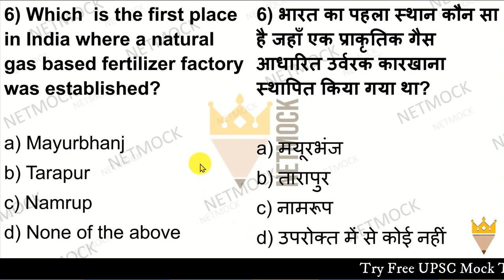Current Affairs MCQ Fertilizer Factory| Daily Current Affairs MCQ By Prince Luthra AIR 577 | Netmock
In this video we talk about Current Affairs MCQ Fertilizer Factory | Daily Current Affairs MCQ By Prince Luthra AIR 577 | Netmock

topics

TOPICS

📚 📚 📚  Our Courses 📚 📚 📚

UPSC
UPSC IAS Syllabus
UPSC Syllabus
UPSC Online
UPSC Exam
UPSC CSE 2020
Civil Preparation
UPSC Preparation
UPSC Motivation
UPSC Online
Crack IAS
Crack UPSC
UPSC FPFO
EPFO 2020